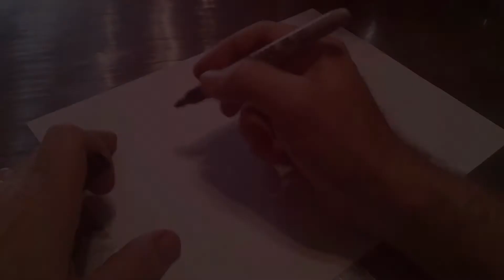TRICK SHOT Dad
See the Seitz vlog #5 (re-edit)

Dan talks about whether he misses his former life as a flair bartender and then shows he can still "flair" around the house doing various trick moves with everyday items!

See the Seitz Teespring store!